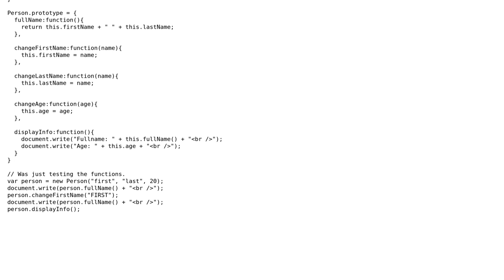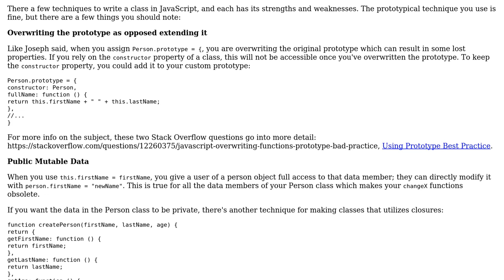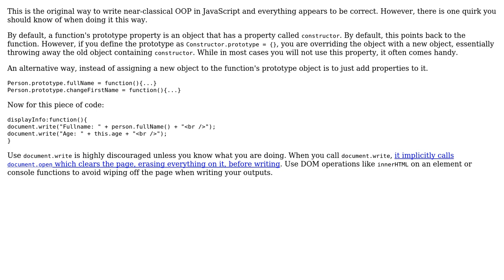Person Info Manager (2 Solutions!!)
Person Info Manager

With thanks & praise to God, and with thanks to the many people who have made this project possible! | Content (except music & images) licensed under CC BY-SA | Music | Images & others | With thanks to user JSextonn user Joshua Dawson user Joseph and the Stack Exchange Network Trademarks are property of their respective owners. You are responsible for your own actions.